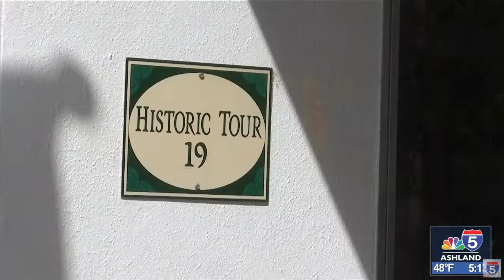SO Historical Society receives $500K from Oregon Legislature